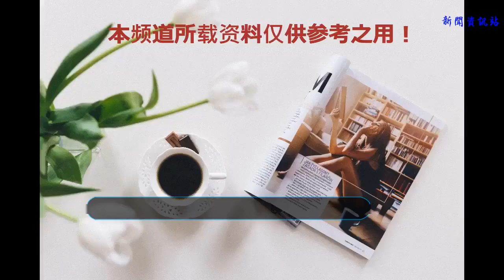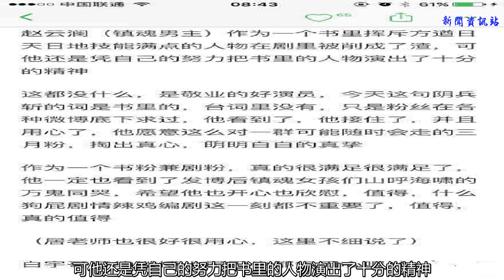全網都在心疼沈教授，白宇卻發了個微博，圓了書粉的夢！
谢谢！
    《鎮魂》自6月播出，很快就刮起了一陣鎮魂熱，這波熱度隨著白宇朱一龍的演技顏值，也隨著劇情不斷跌宕起伏。當初，許多書粉也慕名而來，雖然劇情和書差別比較大，但是整個劇組以背誦全書的精神演繹了這段刻骨銘心的感天動地兄弟情！ ?朱一龍和白宇兩位主演的演技也是好的沒話說，劇中的一些動作，一些重點場景都被兩位男主演繹的出神入化。縱使書劇差別大，但是廣大書迷仍舊是中了朱一龍和白宇的毒。網絡上鎮魂女孩們也是歡樂無比，等待更新的日子里瘋狂制造表情包。 ?劇情如今即將大結局，劇情也變得越發緊張和悲愴！沈巍和趙云瀾兩個人互相保護對方，真的是拼盡了全力！沈巍為了保護趙云瀾，將自己的生命能量與趙云瀾共享，抵擋不住自己的惡魔弟弟夜尊的攻擊，吐血的片段真的是看的全網都在心疼沈教授！ ?趙云瀾在劇中也是被摧殘的爬不起來。但是在戲外，這個表面狂放不羈的小瀾孩內心真的超級柔軟細膩，發現了許多書粉們的要求，于是在昨天夜晚發出了自己念書中臺詞的語音“陰兵斬”。那滄桑的聲音真的是聽了十分震撼。這也算是圓了書粉們的夢！書粉劇粉都在評論區感謝白宇：你就是最好的趙云瀾，感謝你的精彩出演！你值得！ ?還有一些網友的文字，小編覺得十分感動也分享出來：趙云瀾作為書里一個揮斥方遒日天日地技能滿點的人物在劇里被削成了渣，可他還是憑自己的努力把書里的人物演出了十分的精神！?